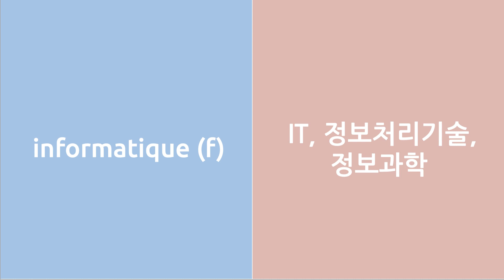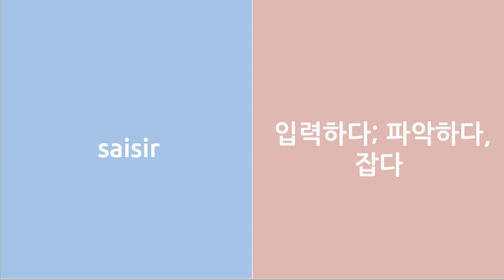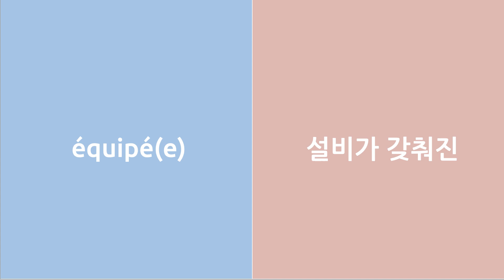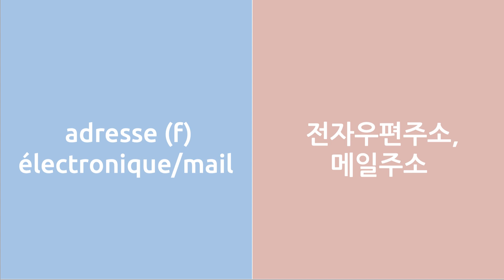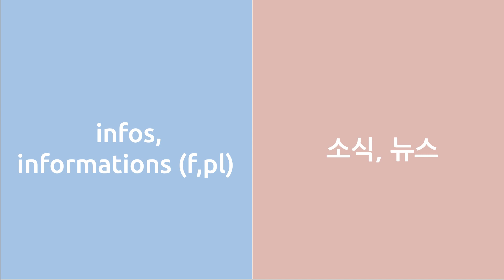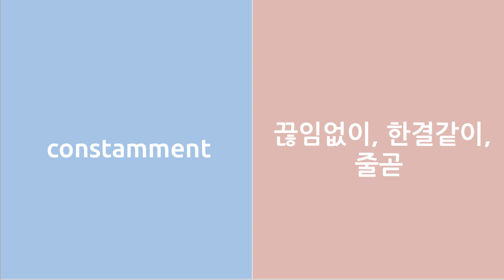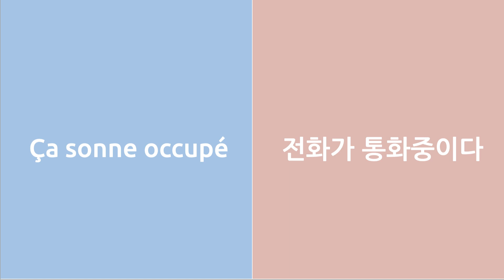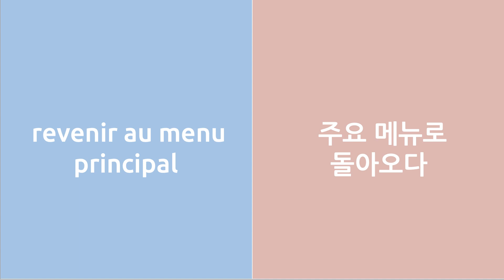프랑스어 단어 발음 [20과] Vocabulaire Progressif du Français A2/B1 Prononciation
Vocabulaire Progressif du Français A2/B1